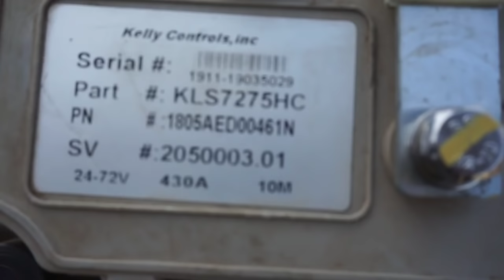How to make a Hybrid car.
I convert a old petrol car to hybrid car (petrol+ electric)
electronics description
motor 72v10kw brushless with controller
battery 72v 140amp...